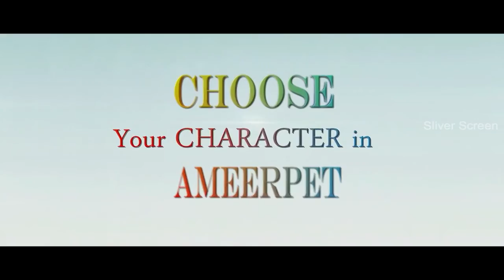Ameerpet Lo Movie Theatrical Trailer || Sri, Ashwini, Esha || Silver Screen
Watch Ameerpet Lo Movie Theatrical Trailer || Sri, Ashwini, Esha